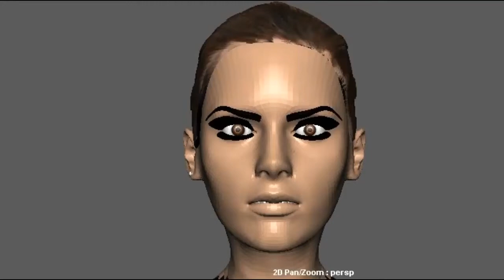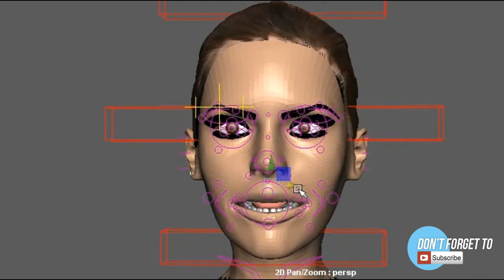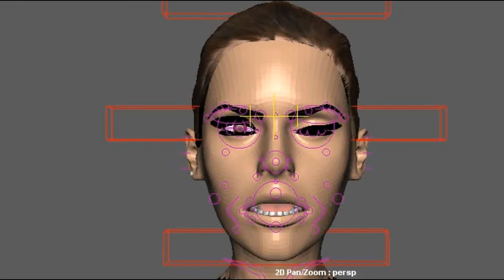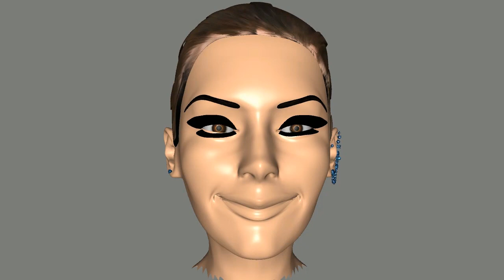MAYA FACIAL RIG TEST (JESS V1.0 FREE!!)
Maya facial rig test on a model I created (JESS V1.0 FREE)